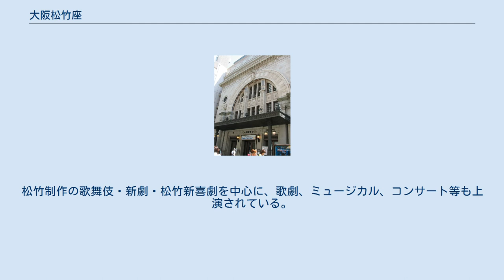大阪松竹座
大阪松竹座（おおさかしょうちくざ）は、大阪府大阪市中央区道頓堀一丁目にある日本の劇場である。
松竹株式会社が経営している。
なお、この劇場は劇場街・道頓堀を表す「道頓堀五座」（浪花座、中座、角座、朝日座、弁天座）には含まれない。
 1930年のポスター。
洋画と松竹楽劇部（現・OSK日本歌劇団）のレビューが併演されている テラコッタを使用したネオルネッサンス様式の正面大玄関の特徴あるアーチを持つ劇場建築は1923年（大正12年）に竣工する。
イタリア・ミラノのスカラ座をモデルに、大林組の設計技師・木村得三郎が設計した日本初の鉄骨・鉄筋コンクリートの映画館であり、大阪初の洋式劇場として、同年5月17日に開場した。
 オープン初日のプログラムは、エルンスト・ルビッチ監督のドイツ映画『ファラオの恋』（Das Weib des Pharao）、松竹蒲田撮影所の野村芳亭監督の映画『母』が上映され、映画の幕間に松竹楽劇部第1回公演『アルルの女』が上演された。
 梅田の北野劇場と並ぶ、大阪の洋画の殿堂として優秀外国映画の上映を行ったほか、松竹楽劇部から発展した大阪松竹少女歌劇団（OSSK）のレビューも行った。
 第二次世界大戦後は松竹映画の封切館として再開したが、その後洋画ロードショー館に転向。
1970年代以降は渋谷パンテオン/丸の内ルーブル系列の映画館として、『タワーリング・インフェルノ』『ジョーズ』『E.T.』『ラストエンペラー』『ボディガード』など数多くのヒット作や大作を上映。
また2階には松竹芸能の本社事務所がテナントで入っていた。
1994年（平成6年）5月8日に映画館としての役割を終え、劇場へ改装するため閉館。
最後の上映作品は『風と共に去りぬ』であった。
 松竹座の正面外観（2005年8月撮影） 1997年（平成9年）2月に、外観を残しつつ最新設備を備えた劇場として新築開場。
松竹制作の歌舞伎・新劇・松竹新喜劇を中心に、歌劇、ミュージカル、コンサート等も上演されている。
 また、2004年（平成16年）には66年ぶりに大阪松竹歌劇団（現・OSK日本歌劇団）によるレビュー「春のおどり」が復活し、以後毎年恒例となっている。